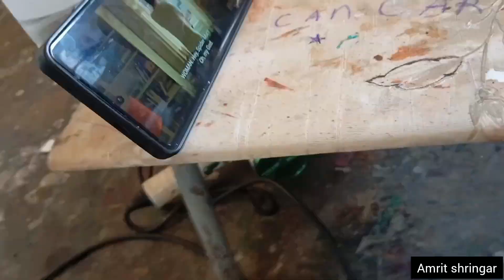कोन सी VARNISH ने सारा श्रृंगार ख़राब 😫 कर दिया Laddu Gopal Shringar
Laddu Gopal. Shringar in Ludhiana
How to paint gopal how to paint laddu gopal at home